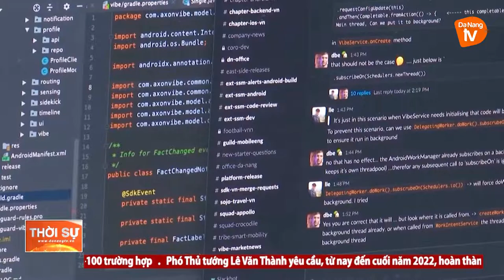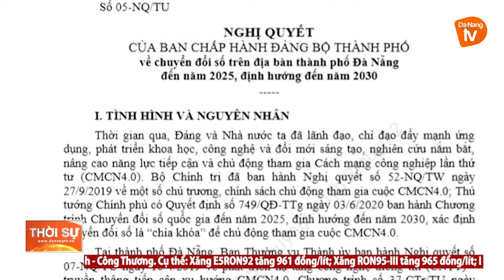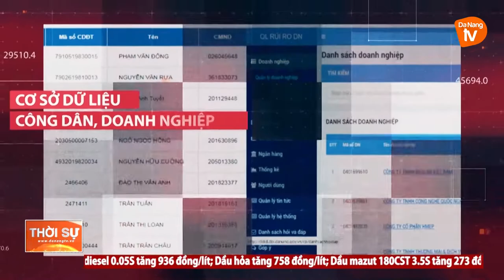KHÔI PHỤC TĂNG TRƯỞNG NHÌN TỪ CÔNG NGHỆ THÔNG TIN, CHUYỂN ĐỔI SỐ